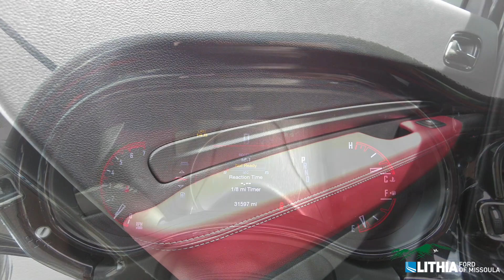2021 Dodge Durango- 11492FM